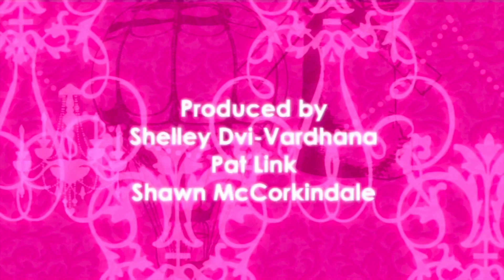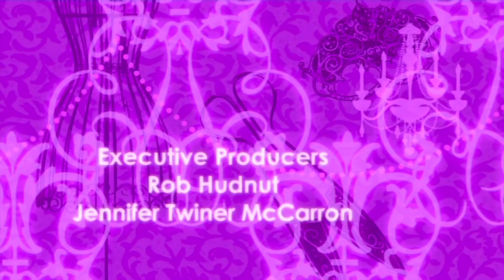Eine Für Alle, Alle Für Eine | Opening Theme | Barbie™ und Die Drei Musketiere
🎵 Lied: Anita Hopt – Eine Für Alle, Alle Für Eine
🎬 Film: Barbie und Die Drei Musketiere

🇺🇸 English:
🎵 Song: Keely Hawkes – All For One
🎬 Film: Barbie and the Three Musketeers